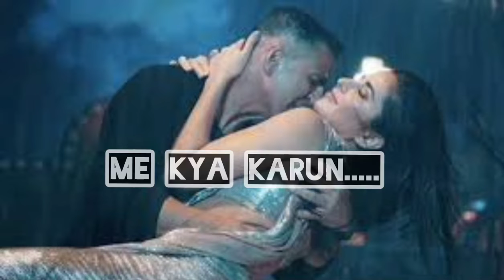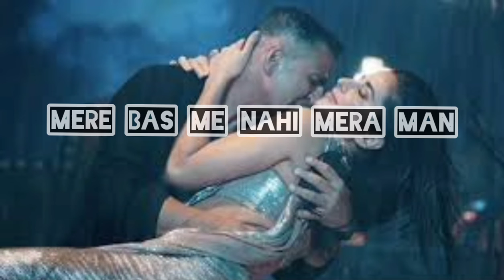Tip Tip Barsa Pani Song | Mp3 Tip Tip Song | Akshay Kumar | Katrina Kaif | Alka Yagnik | OFFICIAL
Tip tip Song